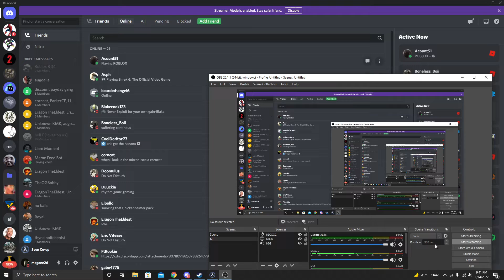headcrab zombie watching squid game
I HATE SQUID GAME